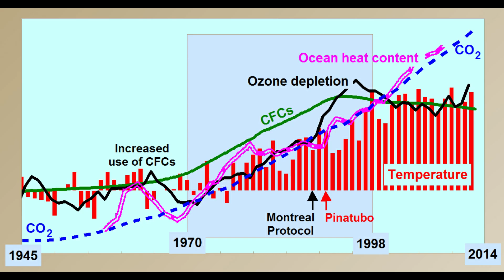Mystery of sleeping village | Urdu/Hindi | Mysterious story#2 | Real story | by Wonder World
Welcome to ''Wonder World"

Kalachi is a village in Kazakhstan where a mysterious disease occurs out of nowhere. In a short period of time, the news about this mysterious sleep hollow spreads all across the world. People of Kalachi fights with this mysterious sleep over 3 years and some of the villagers planned to move elsewhere. After several trial and tests it was later determined that increased carbon monoxide levels from a nearby abandoned mine had caused oxygen levels in the town to fall. That is the main cause of mysterious sleep hollow in Kalachi.